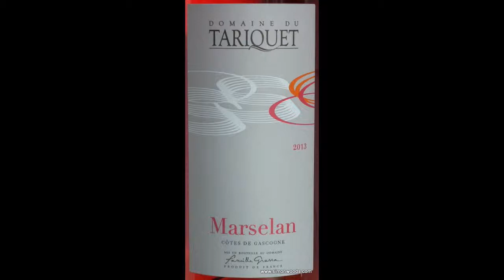Wine Tasting with Simon Woods: Domaine du Tariquet Marselan Rosé 2013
Marselan is a grape developed by crossing Cabernet Sauvignon with Grenache. Does it work in Rosé form, wonders Simon Woods...

Domaine du Tariquet Marselan Rosé Côtes de Gascogne 2013, South West France (£9.40 Wineservice, Old Butcher's Wine Cellar)